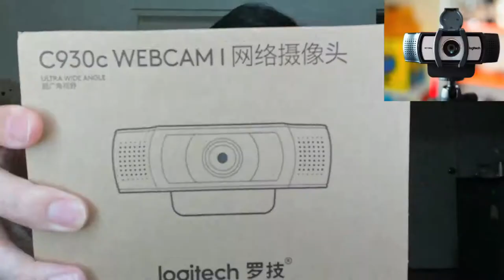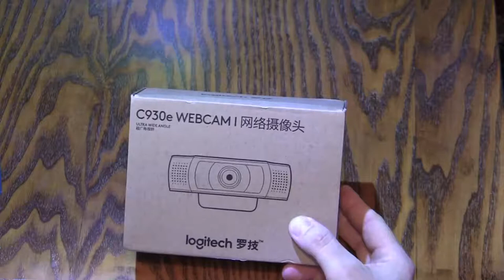Logitech C930e reviews 2020 | Unboxing